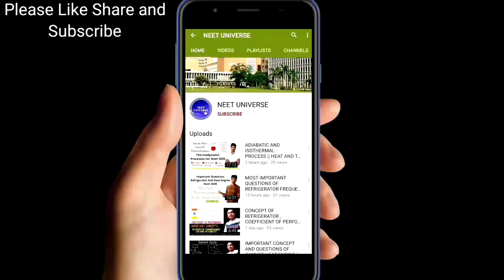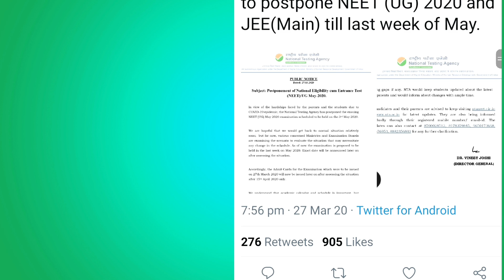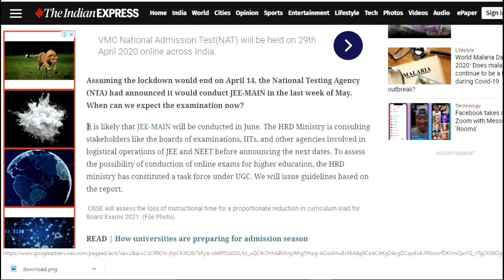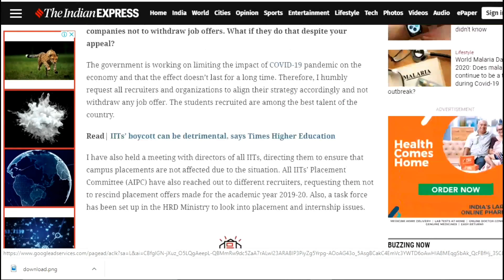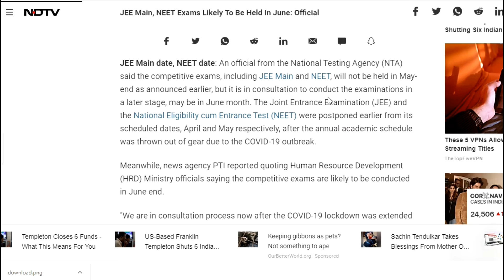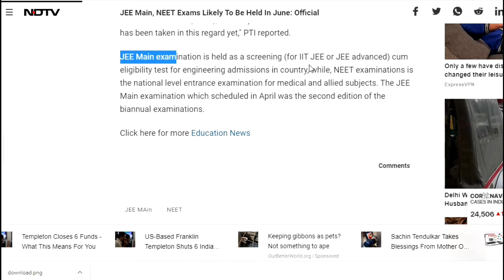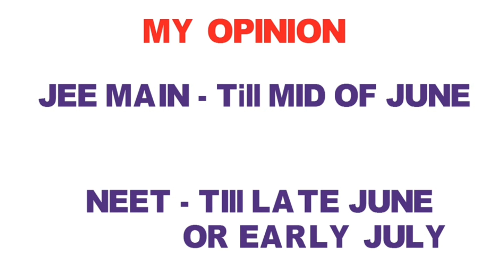NEET DATE ANNOUNCED ? |LATEST UPDATE TILL NOW | ALL YOU NEED TO KNOW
neet date announcement
latest news and tweets of HRD minister